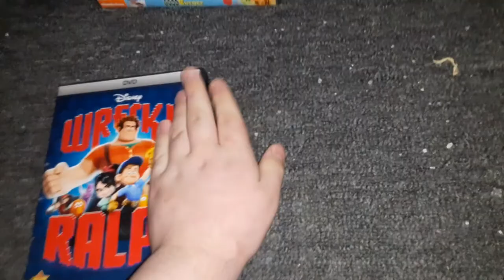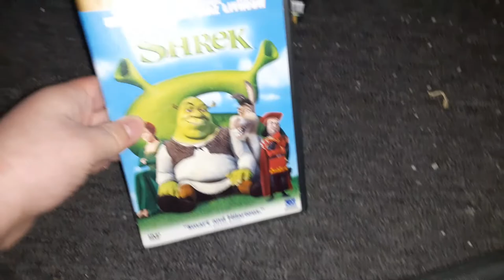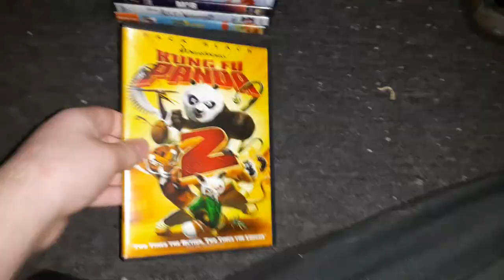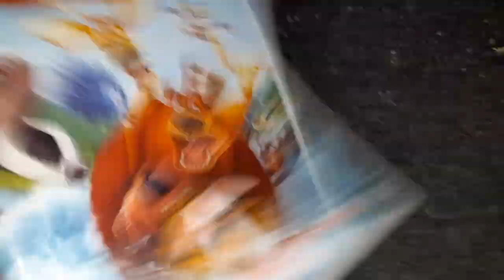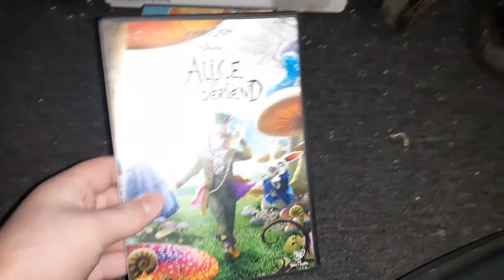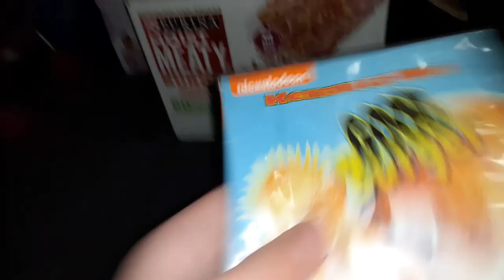DVD collection in a nutshell loud version